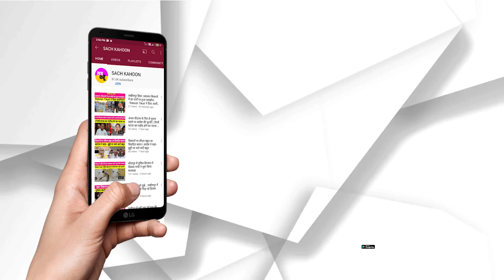Gold 2263 रुपये हुआ सस्ता, अब इतने रुपये में खरीदें 10 ग्राम || Gold Price